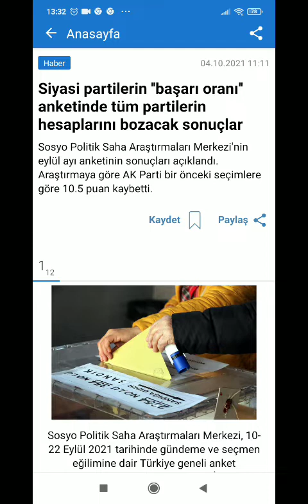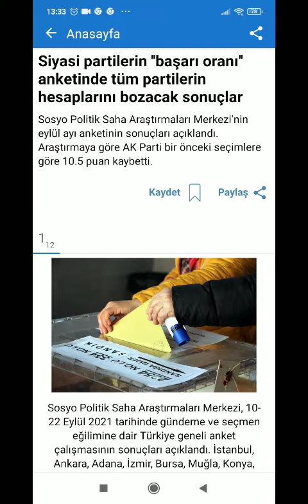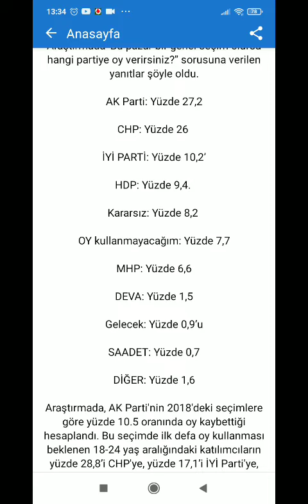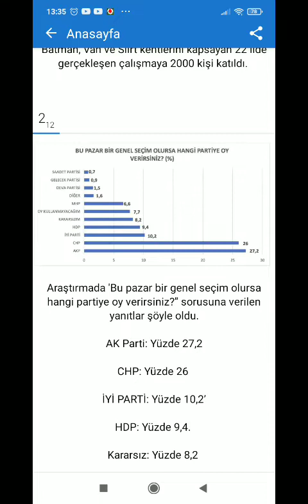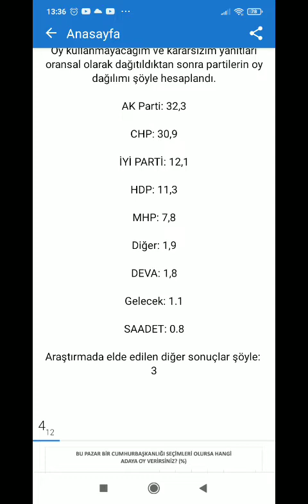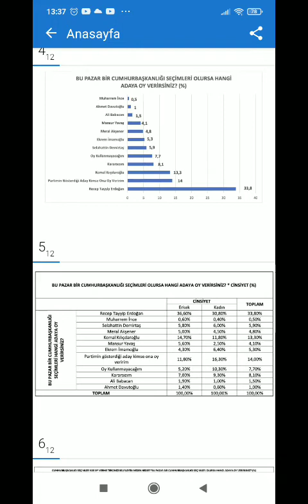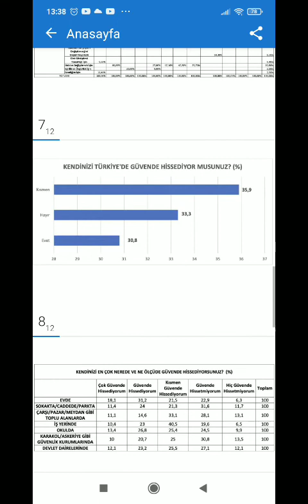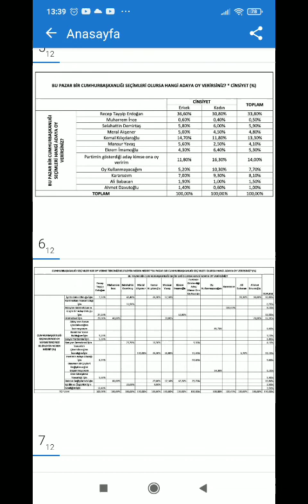SEÇİM ANKETİ AKP 1 AYDA%10.5 OY KAYBETTİ! BU RADİKAL BİR DEPREM, YER YERİNDEN OYNAMALI SOSYO POLİTİK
SEÇİM ANKETİ SOSYO POLİTİK AKP 1 AYDA%10.5 OY KAYBETTİ! BU RADİKAL BİR DEPREM, YER YERİNDEN OYNAMALI
Anket yorumları
YouTube'da "SEÇİM ANKETİ SOSYO POLİTİK AKP 1 AYDA%10.5 OY KAYBETTİ! BU RADİKAL BİR DEPREM, YER YERİNDEN OYNAMALI" videosunu izleyin

BARIŞ BİNER
TARAFSIZ HABER
haberin olsun..

OYNATMA LİSTELERİM